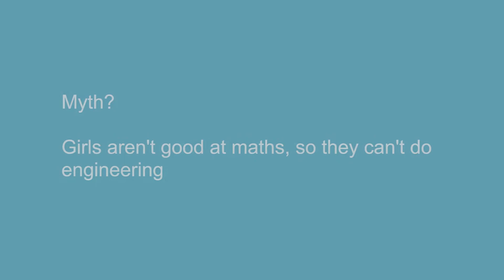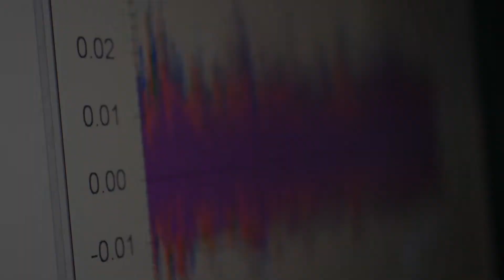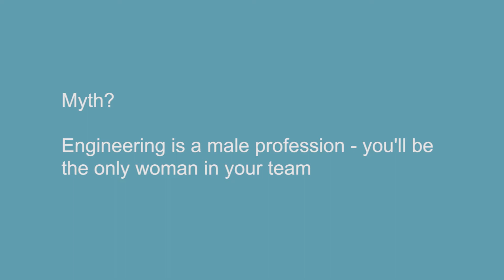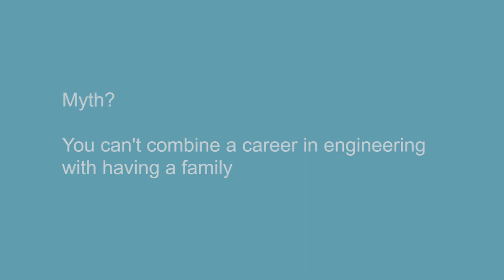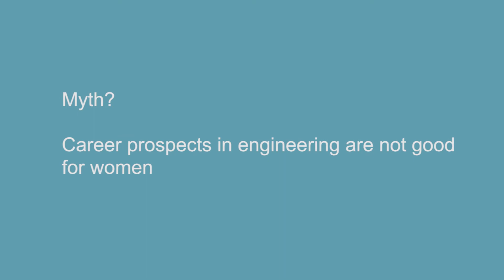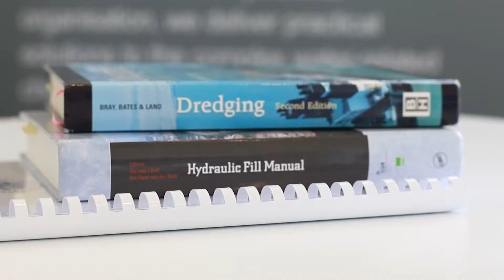For INWED17 we take a look at some of the myths that may discourage girls from pursuing engineering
According to statistics collated by the Women’s Engineering Society, a survey of 300 female engineers in the UK revealed that 84% were either happy or extremely happy with their career choice, and engineering students are second only to medics in securing full-time jobs and earning good salaries.  Yet, in the UK overall, only 9% of the engineering workforce is female.  For International Women in Engineering Day, we discuss some of the prevailing myths and stereotyping around careers for women in engineering, and ask female engineers at different career stages at HR Wallingford to share their views.  Thanks to Kate de Ban for working with us to film and edit this video.